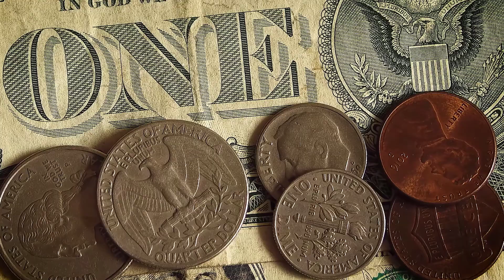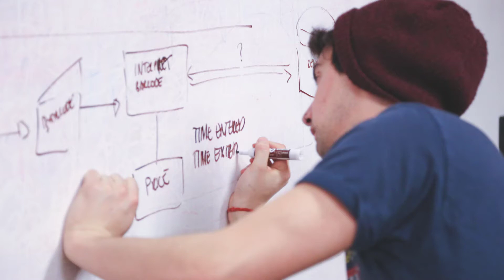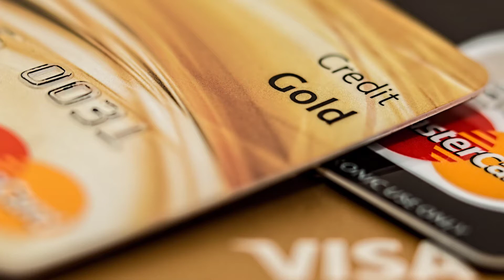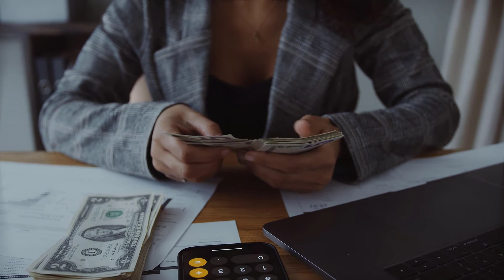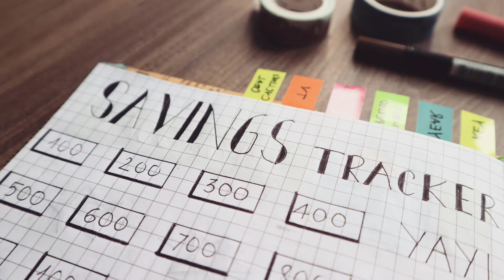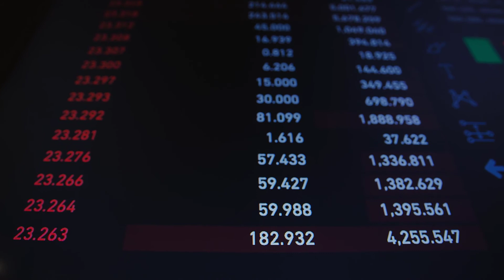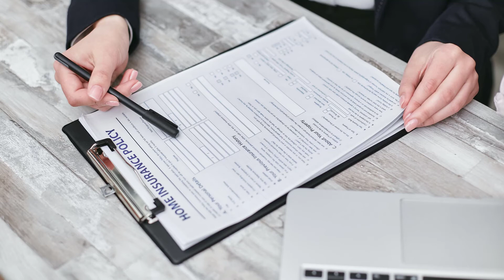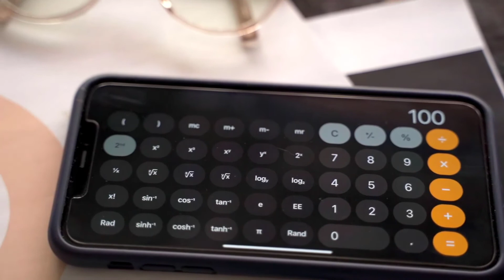Pequeño cerdo capitalista 💵 (Sofía Macías) como manejar mis finanzas personales 🤑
En "Pequeño cerdo capitalista" aprenderás:
👉Varias formas de empezar a ahorrar.
👉Cómo sacar el mayor provecho posible a las alternativas que ofrecen los bancos.
👉Las respuestas a las preguntas que te genera la incertidumbre del retiro.
Sofía Macías

Probablemente has escuchado alguna noticia sobre crisis económicas en los últimos años. ¡Por eso es importante conocer y comprender tus finanzas personales! Sofía Macías nos da consejos para aprender a ahorrar sin importar cómo vivimos. Eso es lo que hará que tu dinero aumente.

Este libro es para:
¡Todos! Nadie debe perderse este libro. Tienes la oportunidad de que tu economía personal crezca al alcance de tu mano.

Autor: Sofía Macías
Es una autora de artículos de negocios y empresaria mexicana. Cursó sus estudios en la escuela de periodismo Carlos Septién García y luego se perfeccionó en la Ecole Superieure de Commerce de Rennes, Francia. Además es columnista en el diario inglés The Economist.